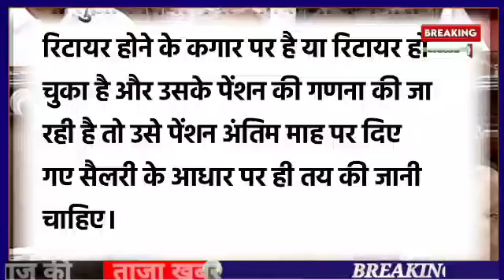सुप्रीम कोर्ट का निर्णय। 7500+DA, EPS 95 latest news today, eps 95 pension latest news today